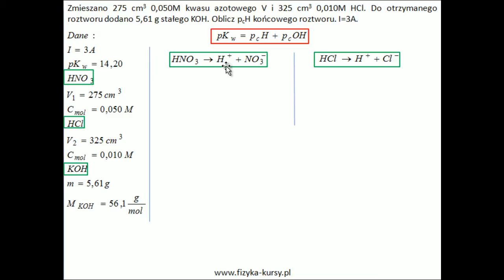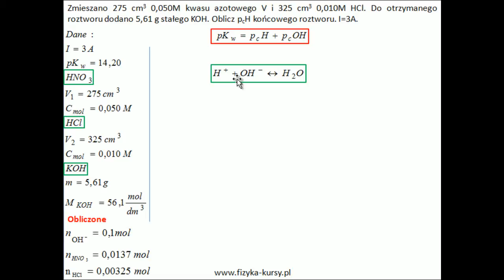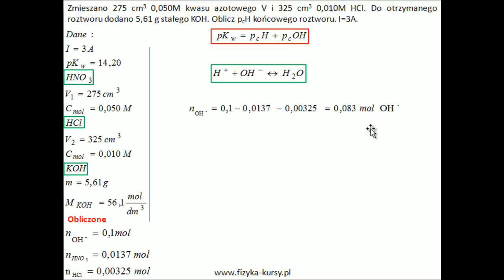Chemia nieorganiczna 1a: dysocjacja, pH, pOH, zobojętnianie, cz.3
KOREPETYCJE ONLINE - NOWY WYMIAR EDUKACJI
Chemii nieorganicznej 1a: dysocjacja, pH, pOH. . Zapraszamy do obejrzenia pozostałych filmików z Kursu Chemia nieorganiczna 1a. Włącz korepetycje online z chemii nieorganicznej. Proponujemy oglądać filmiki w jakości HD.